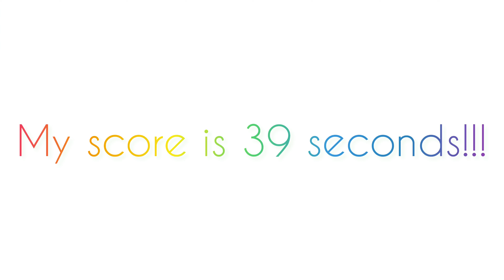PALACE OF AWESOMENESS-Hiberworld//Creative Puppets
Sᴜʙsᴄʀɪʙᴇ

please Sᴜʙsᴄʀɪʙᴇ